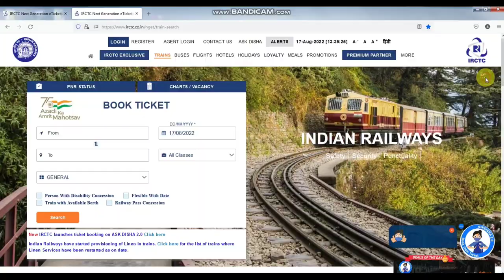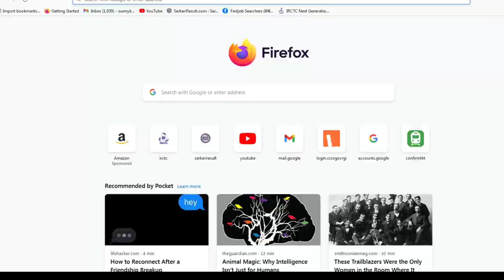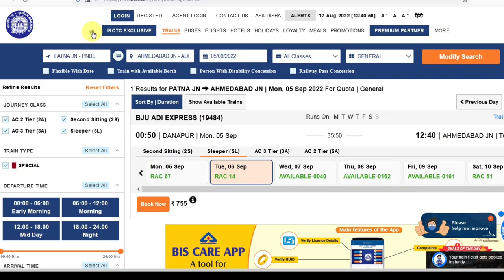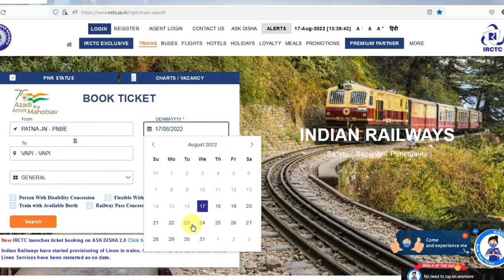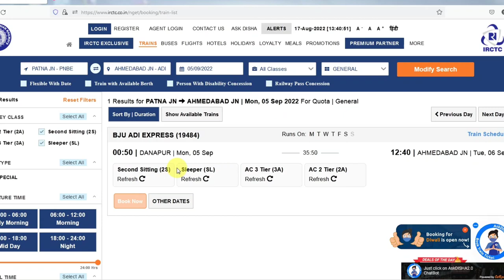RAC ticket kya hai | Rac ticket confirm kaise hota hai 2022 | RAC ticket meaning in irctc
About this video :- Hello everyone aaj ki is video me aap janiyega RAC train ticket ke bare me. rac ticket kya hai ye kab milta hai rac kitne number tk confirm hota hai so full watch this video
Your Quories:-
RAC ticket kya hai
Rac ticket confirm kaise hota hai  2022
 RAC ticket meaning in irctc
RAC ticket confirmation chances
RAC ticket confirm hua ki nahi kaise check kare
rac ticket kitn number tak confirm hota hai
rac ticket kab confirm hota hai
rac ticket se safar kar sakte hai
rac me kab sit number milta hai
indian railway RAC rules
rac means in hindi
Has tag Use